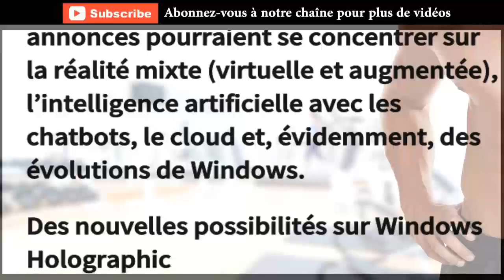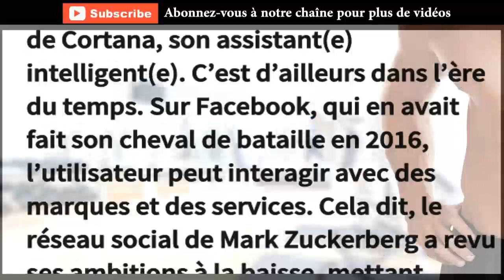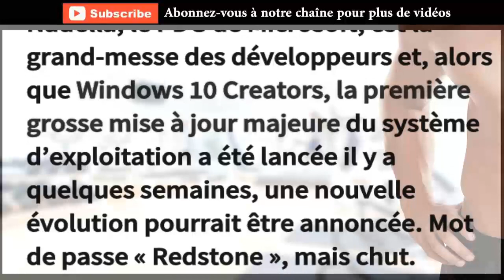Build 2017 IA, réalité mixte… Quelles surprises nous réserve la conférence de Microsoft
Actualités France Provide Daily Basis Latest News And Much Much More...